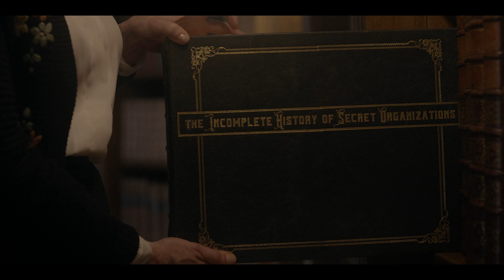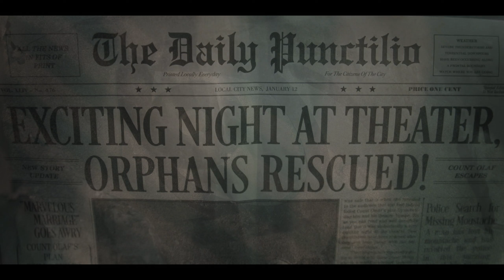A Series of Unfortunate Events Soundtrack | Better Than Nothing (V2)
"Usually our theatrical reviews are the most boring part of the paper, but I bet you little stage-hogs are about to make the front page again. The front page!"

Composed by: James Newton Howard and/or Nick Urata
Plays in:
The Bad Beginning: Part 2

Alt. Versions of Version 2 which for some reason exist but have no screenshots in this video:
The Reptile Room: Part 2 (Added Piano + Alt. Ending)
The Miserable Mill: Part 2 (Added Accordion + Alt. Ending)

for those of you who don't know: the reason i labelled this one as version 2 of BTN is because although the base compositions are the same, the beginning to version 2 is an underscore and usually shortened (with a consistent cut in all 3 versions of this specific version, as redundant as that may or may not sound). also, this track is a higher pitch than the main composition and is more associated with book conclusions and V.F.D. whereas its parent track is more melancholy.

i'll upload the final version of version 2 (Reptile Room 2 ending) when i upload a few requests for season 2 tracks and another Look Away.